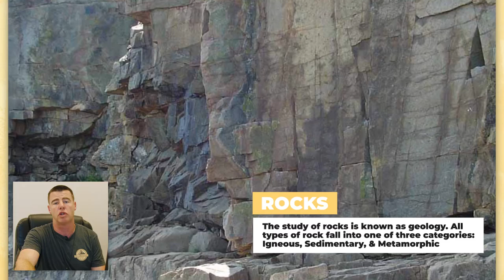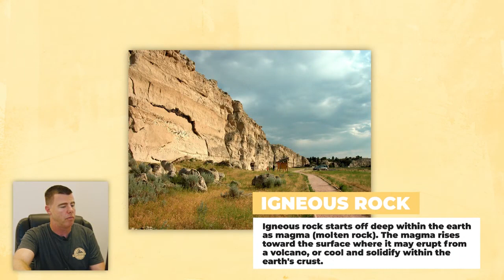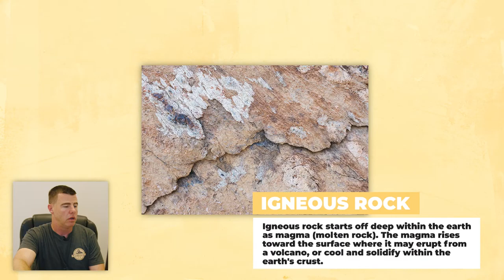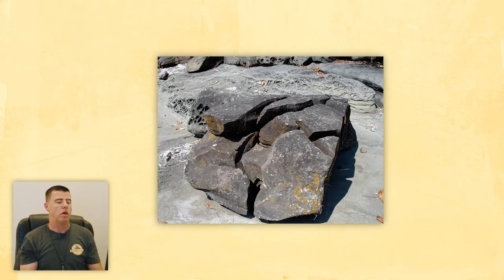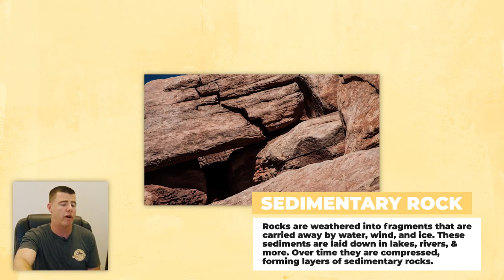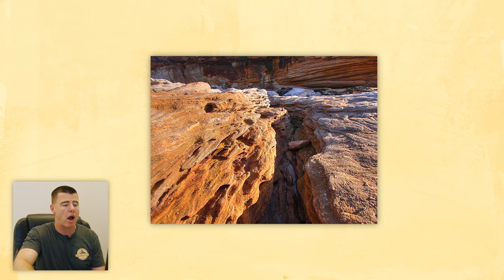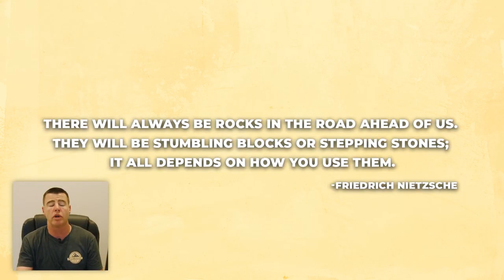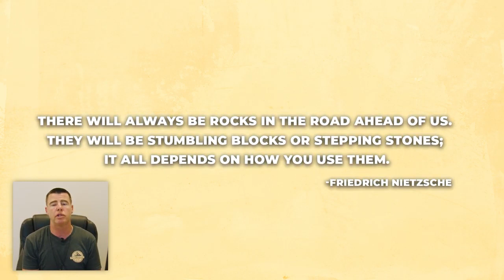Choosing Good Reference Photos for Concrete Work Tips From the Stude!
This comes to us from Warren Ness "RockSculptor".  You should really check out his Youtube page for the best tips and tricks in vertical carving.

Warren uses Trinic's Car-VZ and ColoRZ to get the best results for his projects.  You can find these products and more